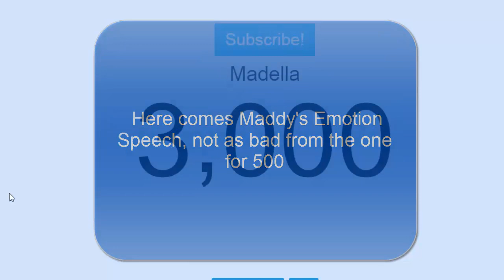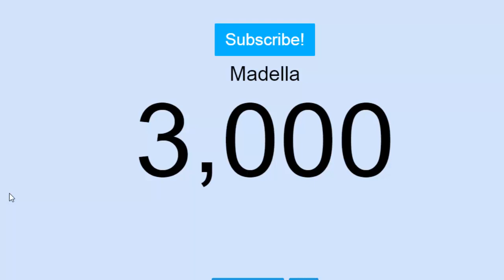REACTION TO HITTING 3000 SUBSCRIBERS